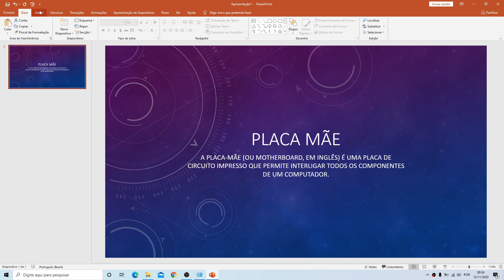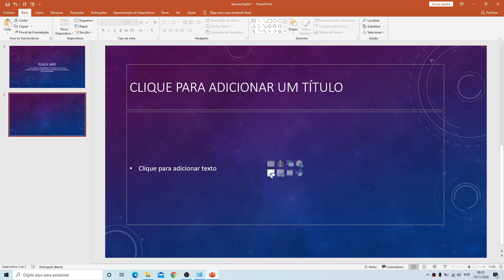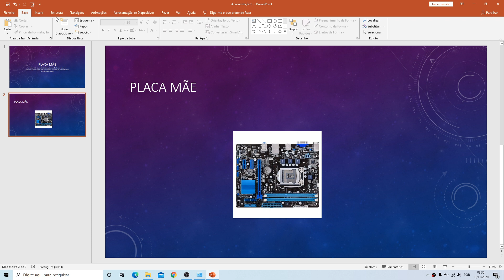Como inserir imagens e outro slide no PowerPoint